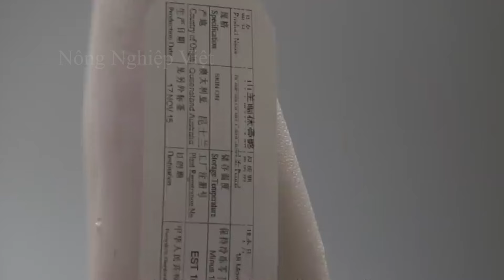9 Triệu Con Dê Được Nông Dân Úc Chăn Thả Bằng Trực Thăng Như Thế Nào? - Trang Trại Dê Thả Rông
9 Triệu Con Dê Được Nông Dân Úc Chăn Thả Bằng Trực Thăng Như Thế Nào? - Trang Trại Dê Thả Rông
Trong bối cảnh rộng lớn và đa dạng ở Úc, việc quản lý một đàn gia súc lớn là một nhiệm vụ khó khăn, đặc biệt việc chăn thả số lượng lớn dê trên các địa hình rộng lớn khó có thể tiếp cận. Để quản lý đàn dê lên tới 50.000 con, những người nông dân Úc đã sử dụng một biện pháp nghe có vẻ khá tốn kém nhưng rất hiệu quả, đó là sử dụng trực thăng để chăn thả hàng triệu con dê. Vậy phương pháp này được thực hiện như thế nào? tất cả đều có trong video này, hãy cùng chúng tôi khám phá ngay bây giờ nhé